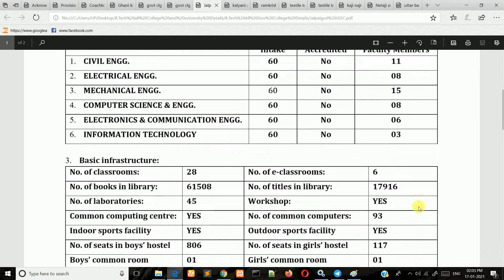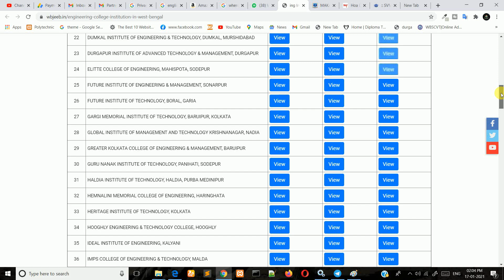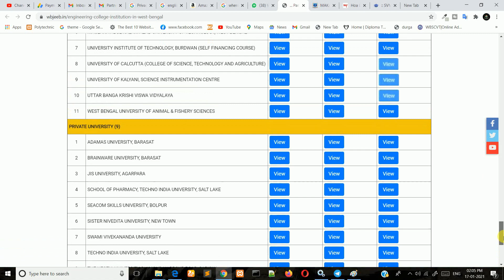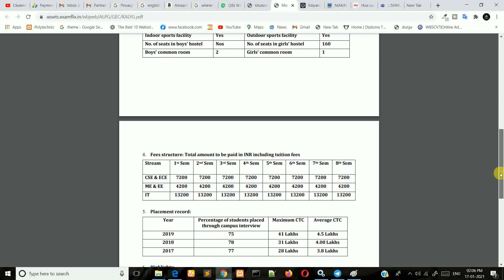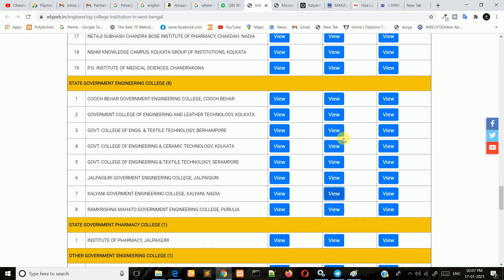JELET 2020 All GOVT & Private College Full Information | Fee Structure / Placement / Contact No etc.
Before Admission In Any College Through JELET 2020 Counselling Then Must Know About the College Like Fee Structure / Placement Record / Infrastructure/ Campus / Contact No etc. Then Contact them and Ask About the Admission Procedure.